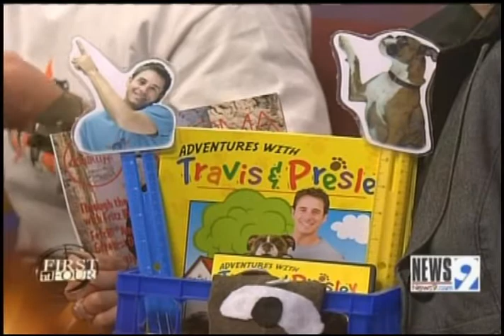Travis and Presley visit KWTV Channel 9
Travis and Presley visit KWTV 9 in Oklahoma CIty to talk about their new educational package for teachers